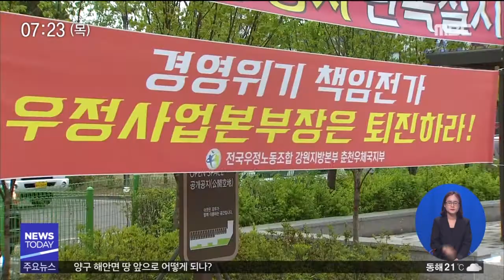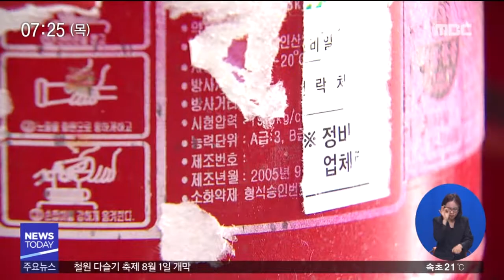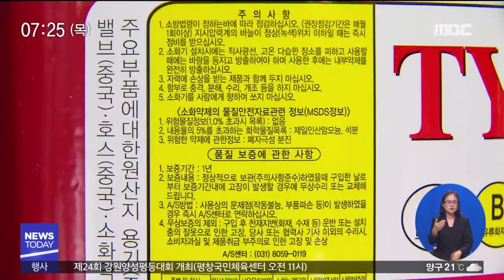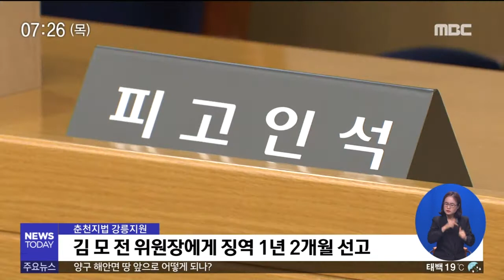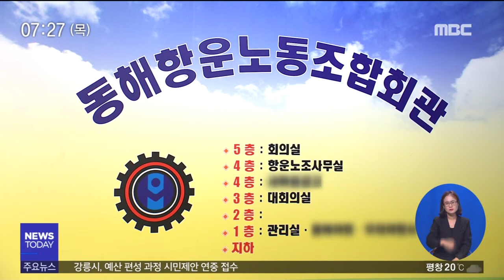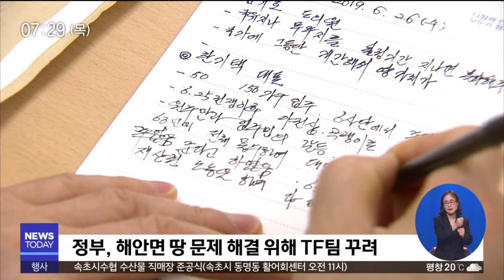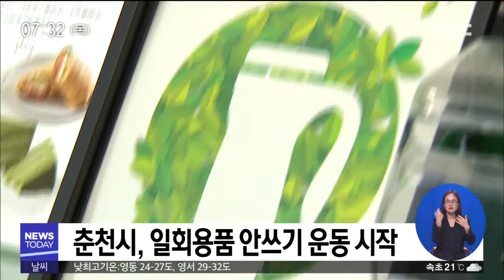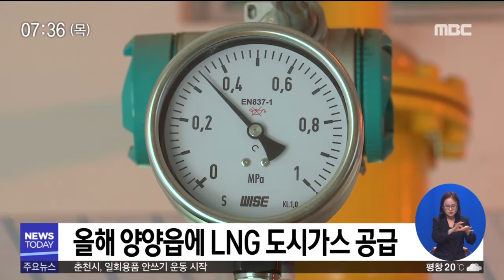춘천MBC뉴스투데이 2019.06.27